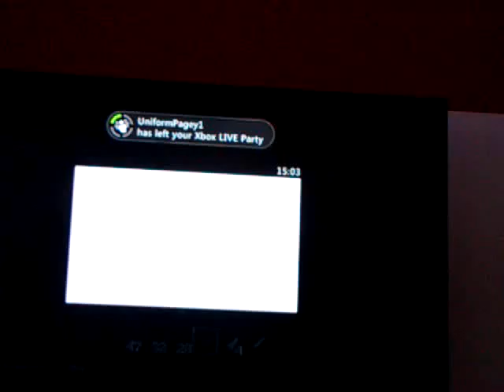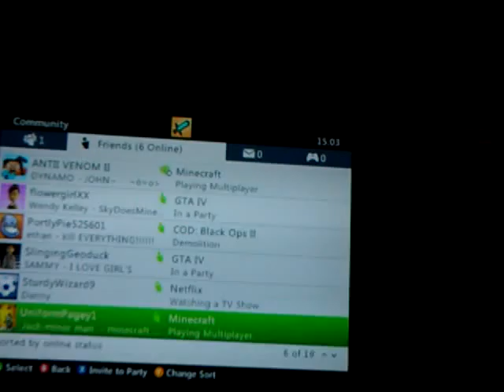Lets play minecraft with jack season 2 part 4